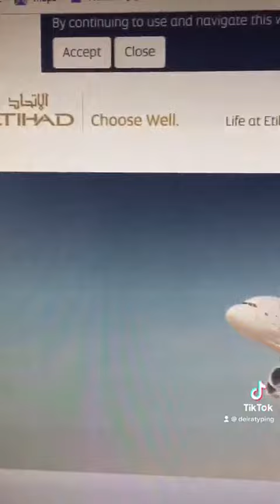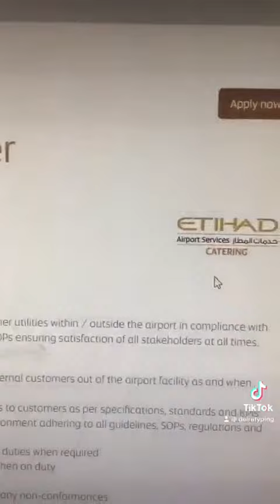Etihad Airways Abu Dhabi Airport Job - DRIVER